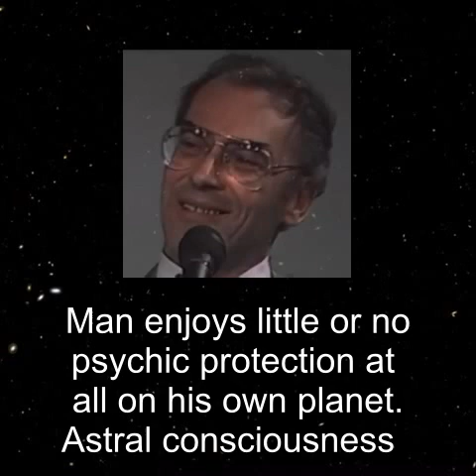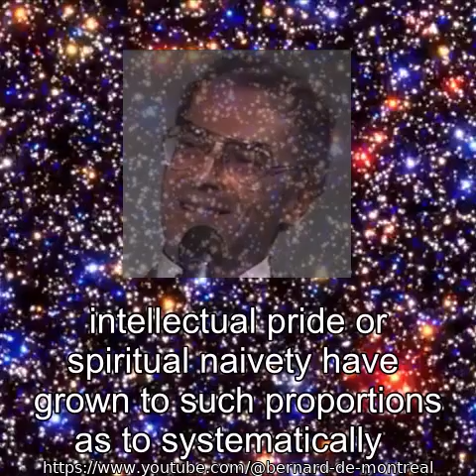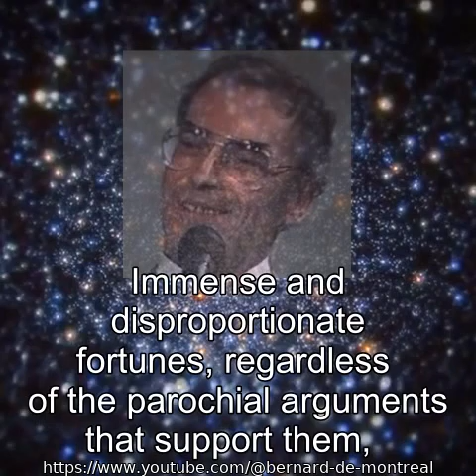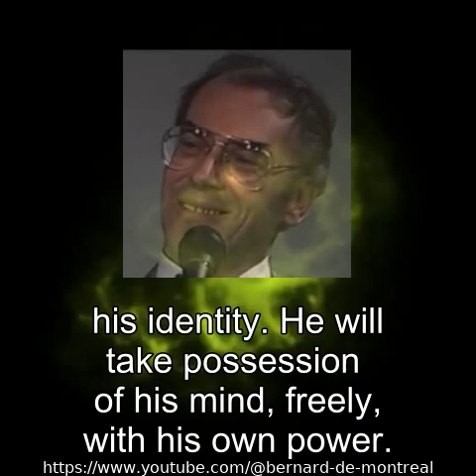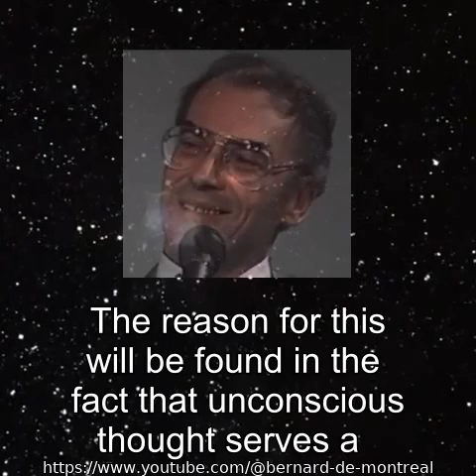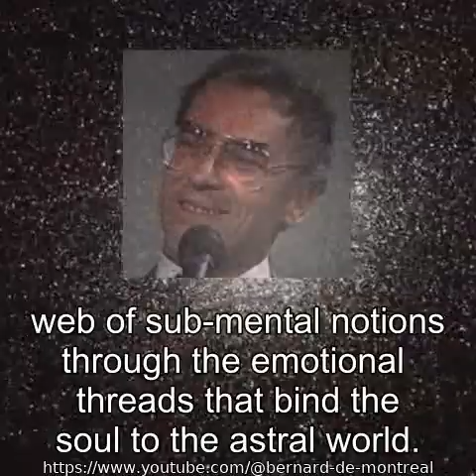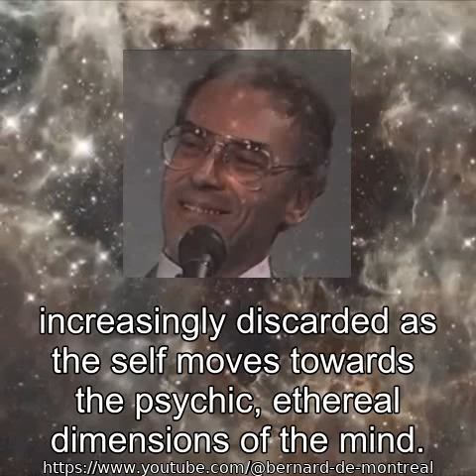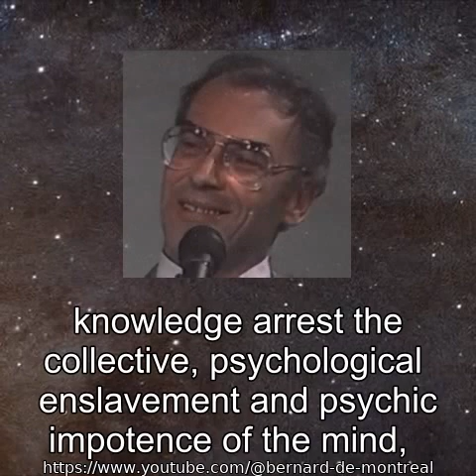BTM-07 Human Naivety and the Mass Mind by Bernard de Montreal.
"Astral entities colour the human thinking process in minute ways through subtle distortions of reality. Until we learn how to consciously put an end to their psychic meddling, unconscious thoughts will continue to appear personal, rather than as an inter-dimensional interference." BdM

Chapter 7 of the book Beyond The Mind by Bernard de Montreal.  This audio book is a great introduction to the 1000 and more hours of recordings by BdM.

Links to download the book in its entirety and free.

Free subscription. Make a research by name or author

Bernard de Montréal is the author of three fundamental works, The Genesis of Reality (La Genèse du Réel) (1988), Dialogue with the Invisible (Dialogue avec L’Invisible) (1997) and Beyond the Mind (Par-delà le Mental) (1998). The author defined his teachings as Psychologie Evolutionnaire, which translates as Evolutionary Psychology, (not to be confounded with the same term dealing with a branch of cognitive psychology, which draws on the sociobiological theories of natural evolution). He gave over 1700 recorded lectures and filmed interviews over a period of 26 years (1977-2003), from the age of thirty-eight until his last breath, at age sixty-four. Thousands of recorded lectures and interviews, of which several were filmed, testify to the strong will, personality and undeniable charisma of a man who never let his public down in 26 years, until his passing. His genuine mode of interaction with the public and the intensity of his speech made him a fascinating figure. According to many testimonies, this consciousness raiser and soul healer could alleviate a person’s suffering, whether of a psychical, psychological, emotional, or paranormal nature. His insight and experience helped thousands of individuals to deal with the hardships of life through the understanding of the mind and soul's mechanisms and components.